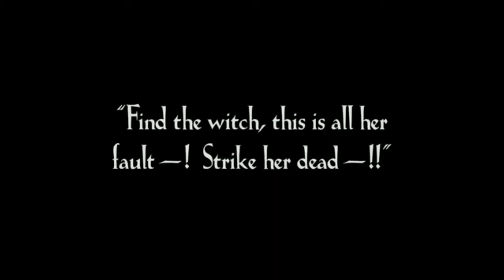Doomster Reich - Let Us Fall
Wykorzystano fragmenty filmów:
- Metropolis (1927)
- Golem (1920)
- Ostatnie dni Pompei (1912)
- Frankenstein (1910)